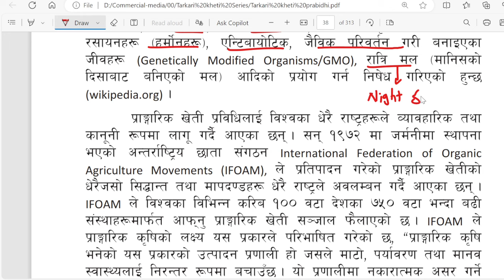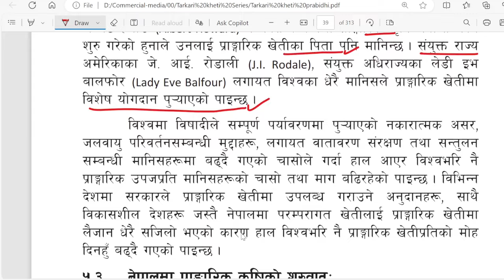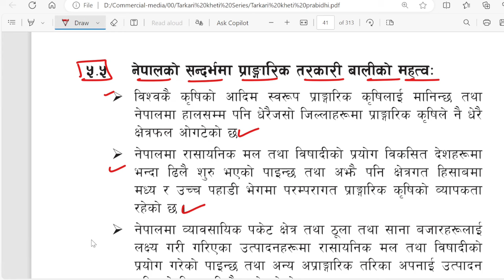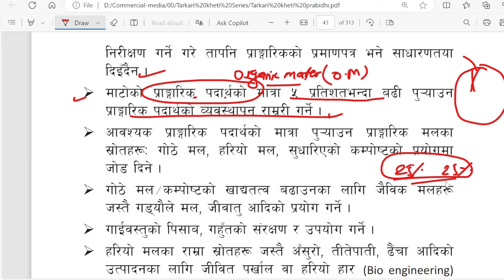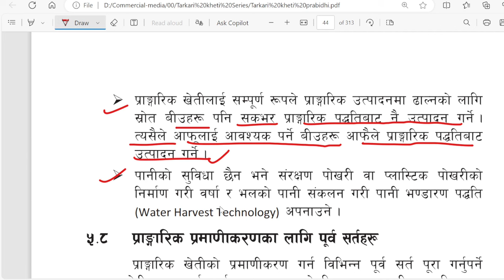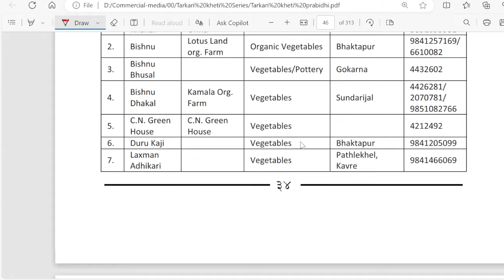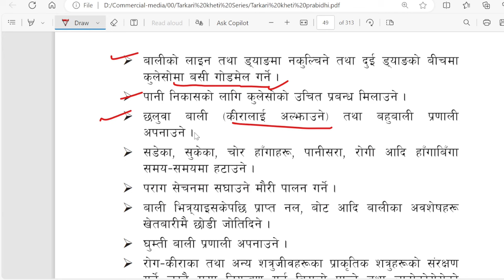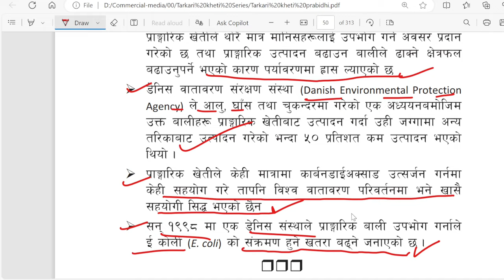प्राङ्गारिक तरकारी खेती प्रविधि | Organic Vegetable Farming Technology | Agriculture loksewa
Yo video herera hjr haru le प्राङ्गारिक तरकारी खेती प्रविधि sambandhi sampurna kura haru janna ra sikna saknu hunxa |

Time codes/chapter
0:00 Intro
0:23 परिचय
2:42 प्राङ्गारिक खेतीको इतिहास
4:45  नेपालमा प्राङ्गारिक कृषिको सुरुवात
5:55 प्राङ्गारिक खेतीको सिद्धान्त
8:08 नेपालको सन्दर्भमा प्राङ्गारिक तरकारी बालीको महत्त्व
10:18 प्राङ्गारिक कृषिका समस्या र चुनौतीहरू
12:03 प्राङ्गारिक खेती अपनाउँदा ध्यान दिनुपर्ने कुराहरू
16:10 प्राङ्गारिक प्रमाणीकरणका लागि पूर्व शर्तहरू
17:51 नेपालमा प्राङ्गारिक कृषि उपजको प्रमाणीकरण प्रक्रिया
21:00 बोटबिरुवाका शत्रु जीवहरू नियन्त्रण गर्ने केही सरल तथा प्राङ्गारिक उपायहरु
25:30 प्राङ्गारिक खेतीका फाइदा तथा बेफाइदाहरू